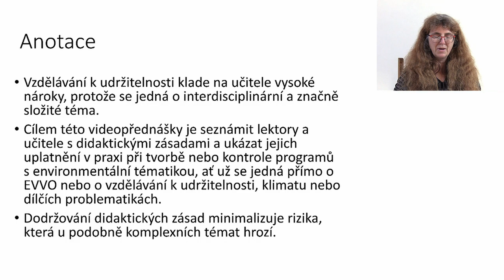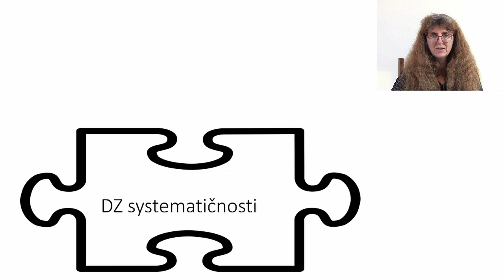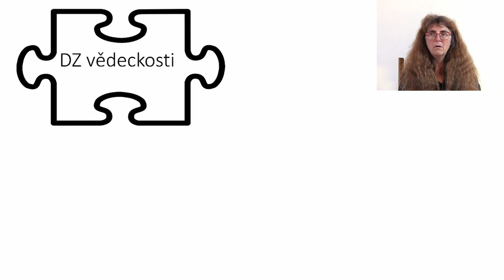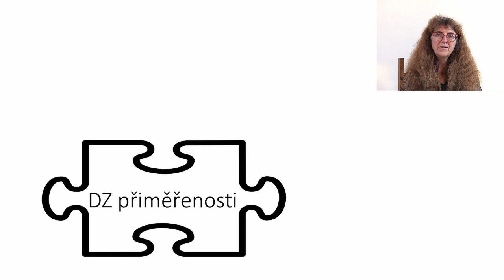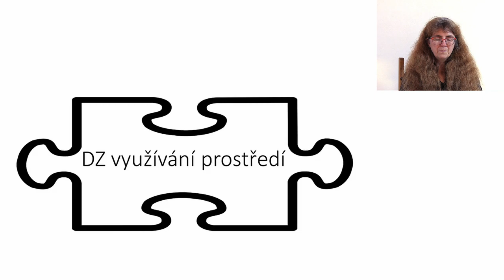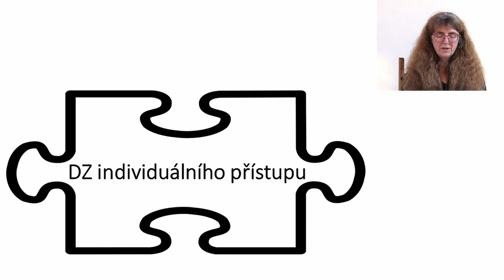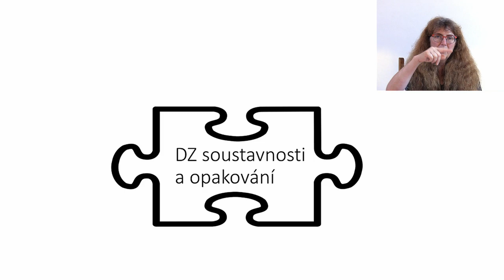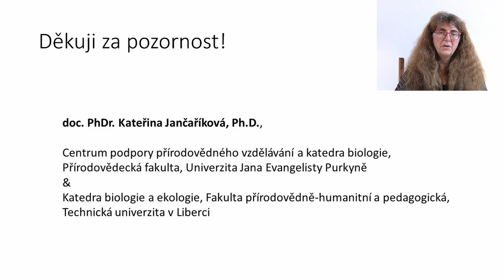Didaktické zásady vzdělávání k udržitelnosti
Vzdělávání k udržitelnosti klade na učitele vysoké nároky, protože se jedná o interdisciplinární a značně složité téma. Cílem této videopřednášky je seznámit lektory a učitele s didaktickými zásadami a ukázat jejich uplatnění v praxi při tvorbě nebo kontrole programů s environmentální tematikou, ať už se jedná přímo o EVVO nebo o vzdělávání k udržitelnosti, klimatu nebo dílčích problematikách. Dodržování didaktických zásad minimalizuje rizika, která u podobně komplexních témat hrozí.
Videopřenáška vychází z publikace Jančaříková, K. a kol. (2022). Didaktické zásady v přírodovědném vzdělání: metodická příručka pro učitele biologie, chemie, fyziky, geografie, informatiky, matematiky a lektory environmentální výchovy. Praha : Vydavatelství Pedagogické fakulty Univerzity Karlovy. Podílelo se na ní 16 oborových didaktiků a v roce 2022 získal cenu rektora UJEP.

Přednášku finančně podpořilo hlavní město Praha.